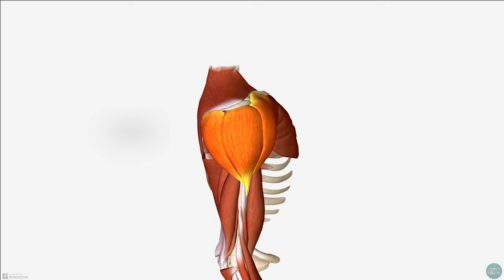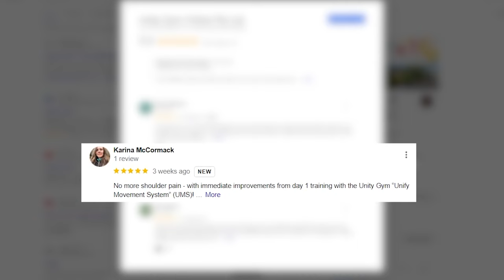How To Avoid Slap Tear Surgery [WATCH THIS]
Struggling with a SLAP tear? Surgery might seem like a quick fix, but it often complicates recovery and should be your last resort. I know the challenges first hand—I've had SLAP tears in both shoulders and dodged surgery thanks to world-class sports physiotherapists. Now, I've condensed their wisdom into a systematic SLAP tear rehab program.

In today's video, I'll explain why rushing to a surgeon isn't the best initial move. I'll also highlight the stark differences in rehabilitation approaches between a sports physio who works with professional athletes and one who serves the general public. It's an eye-opener that will equip you with the knowledge to make informed decisions for your recovery.

Ready for a deep dive into elite SLAP tear rehab strategies? Click or tap the screen to access the program and start your journey to full recovery without the need for surgery.

Tired of sifting through countless YouTube flexibility videos? I get it, it's like a maze out there. End range strength, loaded stretching, 20-minute routines—where do you even start?

Stop guessing and start progressing. It's your roadmap to pinpointing exactly where you are in your flexibility journey—stage 1, 2, or 3—and how to level up in just 28 days. Discover your perfect path to flexibility

💡Are you a 35-45 family orientated man who's trained for 12+ months and wants better flexibility without sacrificing strength?

The UMS app reinvents physical exercise to produce superior strength, flexibility and fitness results (in half the time it would typically take), so you perform better in things like calisthenics, weightlifting, MMA and yoga

… and get better strength, flexibility and fitness in less time so you can enjoy your best years!

… and represent the tribe!

We've partnered with our favourite brands to get exclusive deals on the supplements and equipment we use. We only promote products that we truly believe in and that we use ourselves.

These are the highest quality supplements on the market! If you are outside Australia, contact VPA and tell them we sent you. They will set up an exclusive flat rate for international shipping.

These guys are the real deal. Together they have over 50 years of experience and knowledge as physical therapists and fitness experts.

Are You An Aspiring Content Creator? Here’s what we use to produce our videos:

*** CAMERA GEAR ***

Sony - E 10-18mm F4 OSS Wide-Angle Zoom Lens

DJI Avata FPV Drone for breakthrough in FPV visuals

DJI RSC 2-3-Axis Gimbal for DSLR & Mirrorless Cameras

Manfrotto MK190X3-2W 190 aluminum tripod for stills